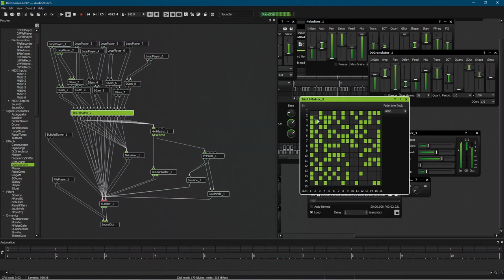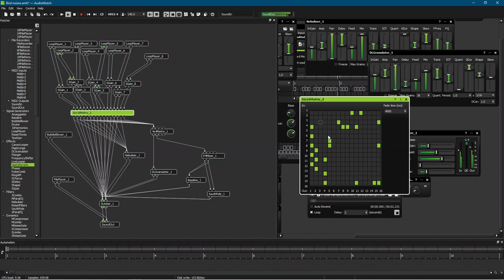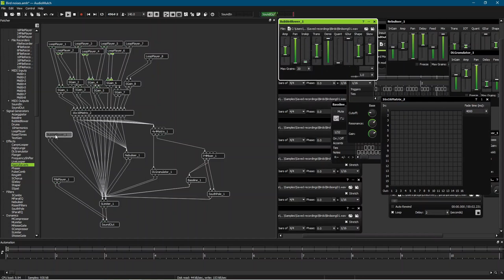Bird Noises: AudioMulch sound processing demo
This track starts with a two second recording of an Australian native bird (sorry, don’t know which type). The rest of the audio in the track is derived from this one sample. All processing is done using built in AudioMulch contraptions. A bank of Loop Players is used to play the sound stretched to different numbers of bars: 1, 2, 4, 16, 32, 64  and 128. The loops are routed through various processes via a 16x16Matrix mixer that behaves a bit like a patch panel that routes audio from 16 inputs to 16 outputs. This feeds the audio streams to various signal processing contraptions depending on which cells are selected.
The sound gets pretty crazy, but AudioMuch does not break a sweat… the CPU load does not get much beyond 10% (see the display in the bottom left of the screen)

Software I used:
AudioMulch
Resolve